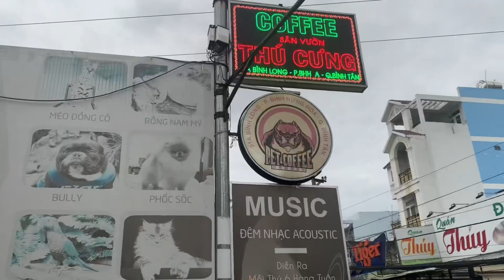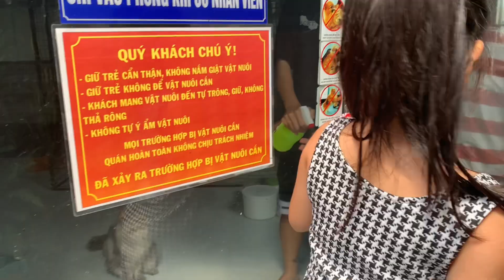Dạo NowZone Saigon | tham quan Cafe thú cưng nhiều loại thú quý hiếm Rồng Iguana, Alpaca lạc đà…